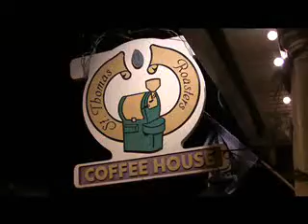Cotolos at St. Thomas Roasters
A brief clip of a recent performance of Frank & Jack Cotolo performing at St. Thomas Roasters in Linglestown, Pa.,